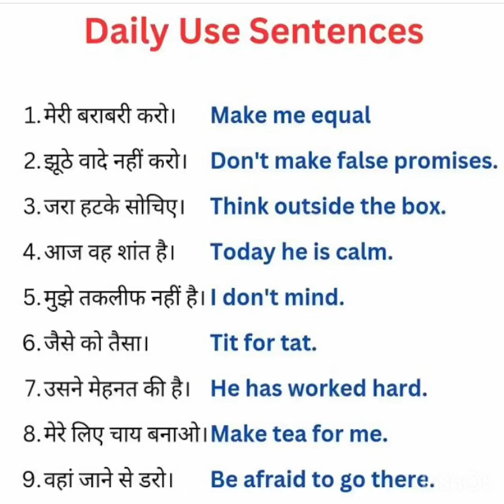Daily use sentences